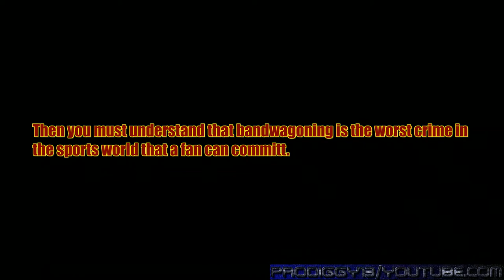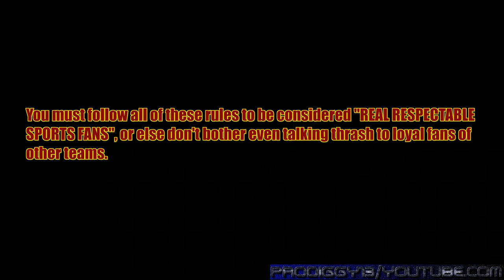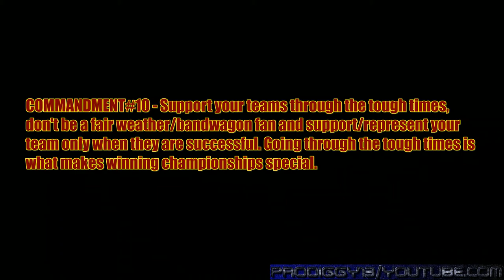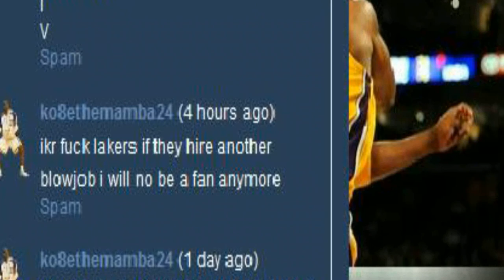Bandwagon sports fans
Anyone who claims they are a "fan" of a particular sports team, even though they had no prior support for/interest in the team until that team started winning. These types of fans only show playoff interest, have probably never watched a regular season game.